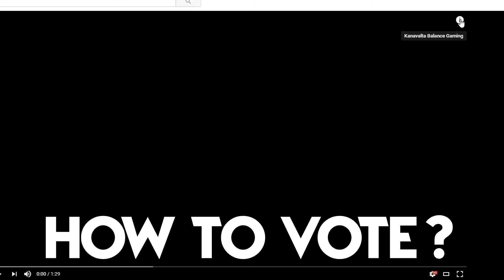TOP 3 PLAYS - Battlefield 1 & Battlefield 4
After hard work, it's here :D i'm happy to get 2 clips from new guys